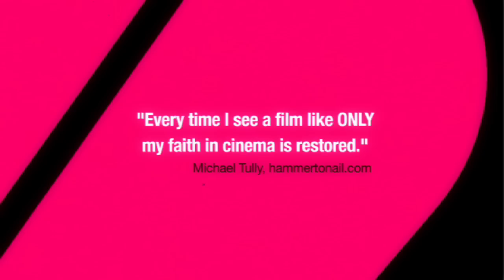Only - the official trailer